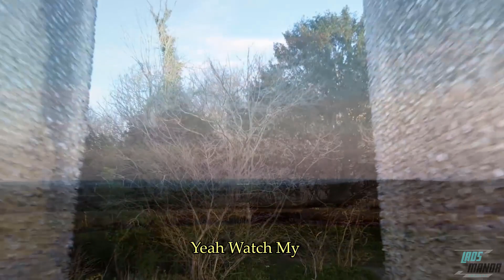Found Secret Bunkers At The Gateway To An Enchanted Forest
Today we are Exploring Slindon Folly also Known as Nore Folly it is said to be The Gateway To An Enchanted Forest. Watch as we take you around this Historical Monument and take a look into the Enchanted Woodlands and Found Secret Bunkers what are Hidden Behind The Nore Folly Monument. Join me & my Talking Dog Cali as we take you on a Funny Explore The Countryside and Investigate Hidden Bunkers From WW2. If you enjoy the video then be sure to take a look at our other Urban Exploring Videos as we Explore some Historical Places In West Sussex and the British Countryside along with Abandoned Places, Mega Mansions, Underground Tunnels and Underground Bunkers.

Song 2
❰Future Garage❱ Sappheiros - Spirit
› You may use this music in your own content (personal or commercial) as long as I'm credited.
› You may NOT content ID any material which includes this music.

A special thank you to my patrons for supporting my music!